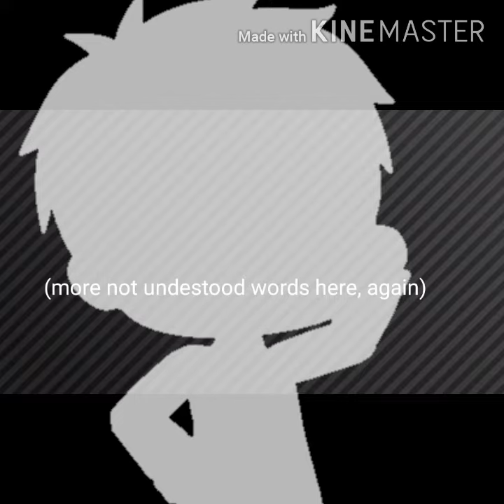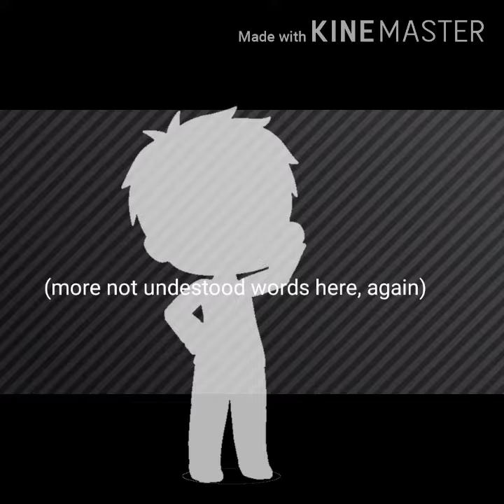Ｏｖｅｒｔｈｉｎｋｅｒ ｍｅｍｅ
All credits to the person who made the song over thinker! Collab with a friend on tik tok, go check her out!